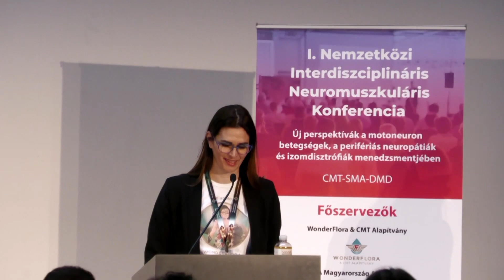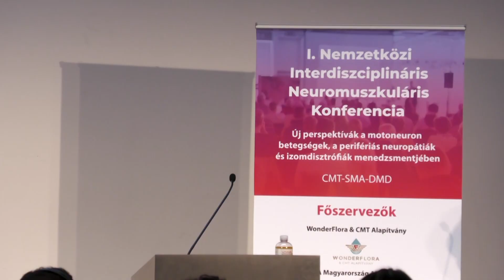1. Welcome_English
The founder of the WonderFlora & CMT Foundation, Rita Drávucz, will give a welcome speech.